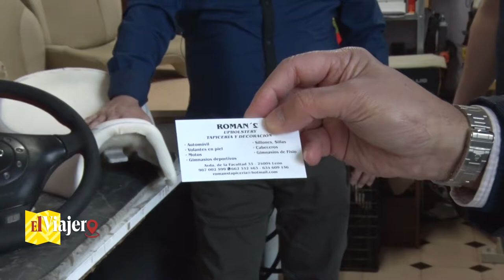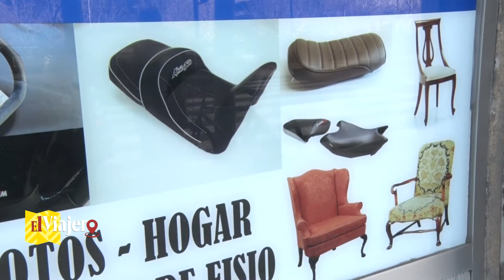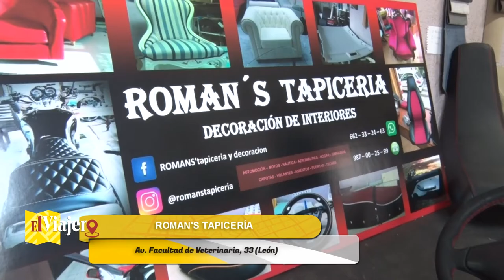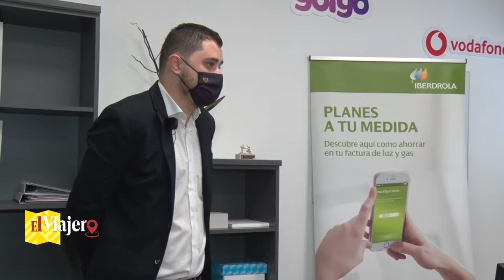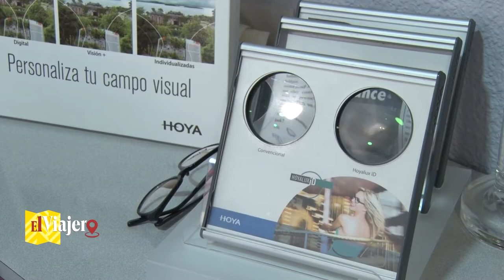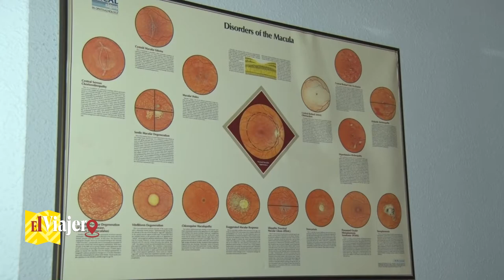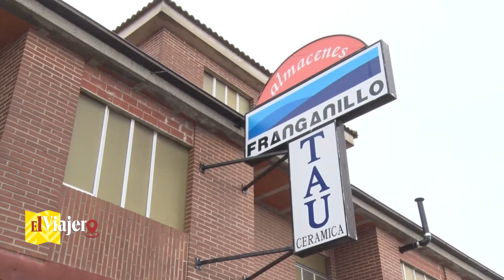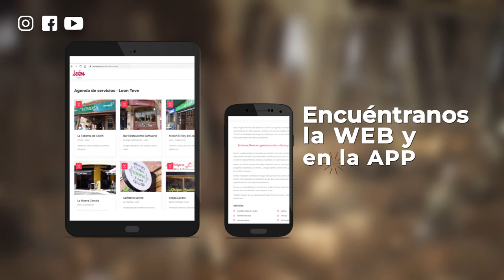EL VIAJERO 28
Recorremos diferentes empresas para que nos presenten sus productos y su actividad comercial, como en esta ocasión Roman’s, padre e hijo que trabajan especialmente la tapicería. También estamos con Dani y Juanrra, que nos presentan Conecta,2. Comunicacion y energía. En Hospital de Órbigo, Optica del Orbigo nos da sus pautas para un cuidado visual. Nos despedimos con Almacenes Franganillo, en Requejo De la Vega, al lado de La Bañeza y su almacén de calefacción, baño y plaquetas.